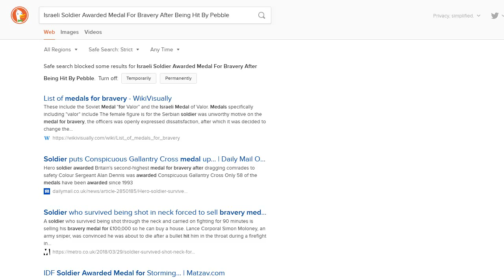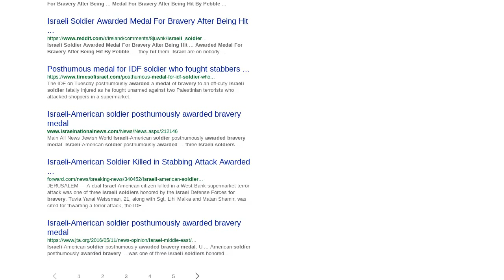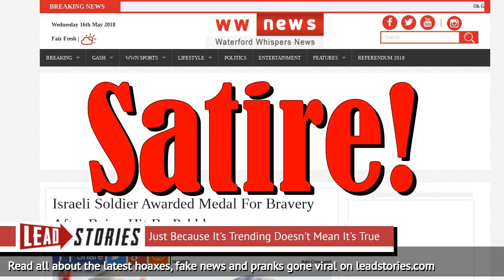Fake News: Israeli Soldier NOT Awarded Medal For Bravery After Being Hit By Pebble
Was Israeli soldier Adam Damkani awarded the medal for bravery after being hit by a pebble launched by a 12-year-old Palestinian boy? No, that's not true. The story about the award for bravery was made up by a satirical website mocking the arms imbalance during the recent Gaza border riots.